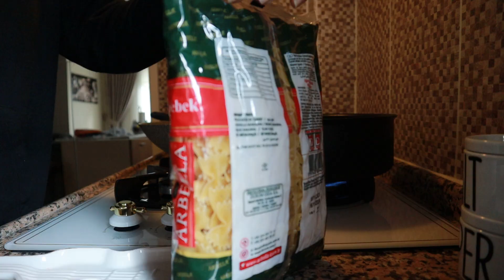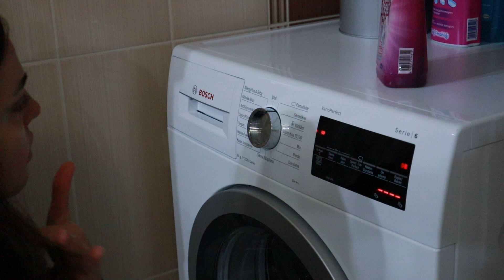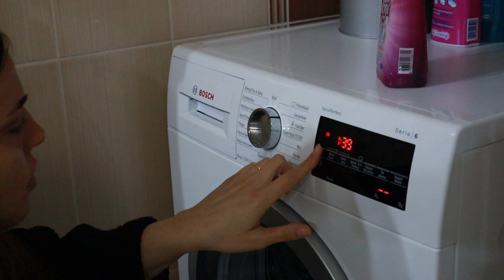BAYRAM VLOG I HERKESİ ZİYARET ETTİK I ANNEMİN EV BAKLAVASI I KABAK MÜCVERİ YAPTIM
Herkese yeni bir videodan merhaba, umarım severek izlersiniz :)

Videoda bahsettiklerim;